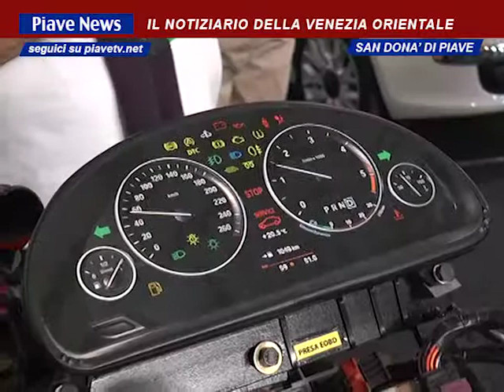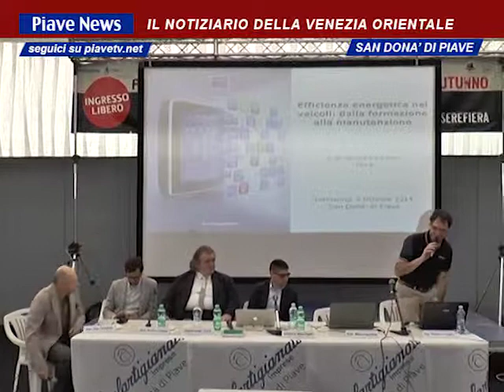"AUTORIPARATORI, DIAGNOSI E FORMAZIONE", CONVEGNO PROMOSSO DA CONFARTIGIANATO